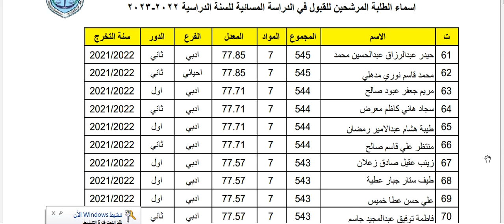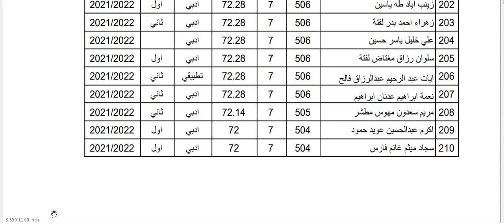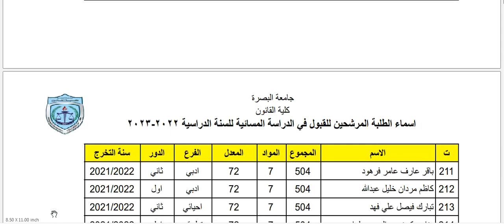نتائج القبول المسائي كلية القانون جامعة البصرة 2022-2023